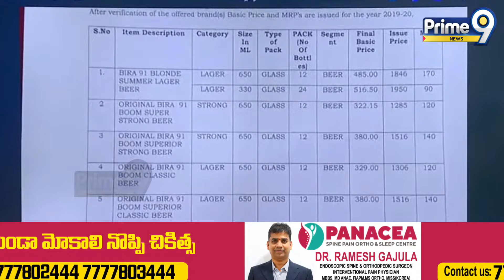చంద్రబాబు హయాంలో జరిగింది ఇదే | Jagan Sensational Comments On CM Chandrababu | Prime9 News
LIVE🔴-జగన్ ప్రెస్ మీట్ | YS Jagan Press Meet | Prime9 News